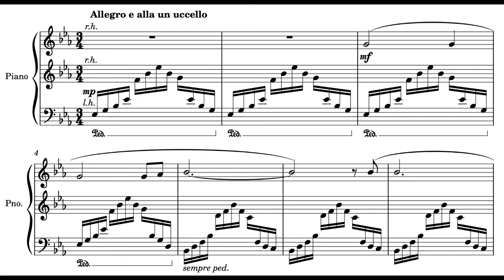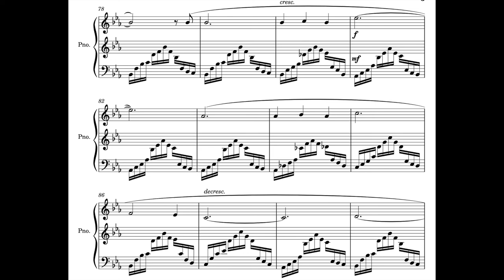The Hummingbird | Piano Solo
"The Hummingbird" is a piece for solo piano that is an attempt to emulate the titular animal as it flits around visiting flowers. A somewhat difficult piece set in three staves, the accompaniment is played in both hands while the right hand also plays the melody.

Interested in learning more?

Sheet music is available for FREE via my website. If you would like to support my music monetarily, feel free to purchase the PDF at